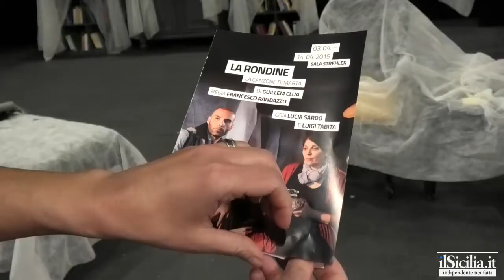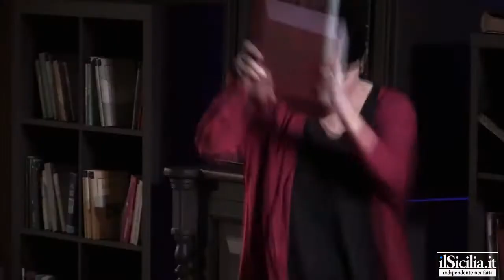Lucia Sardo presenta lo spettacolo "La Rondine"